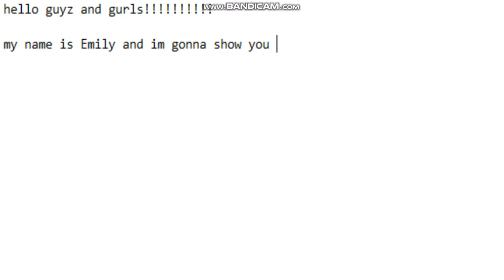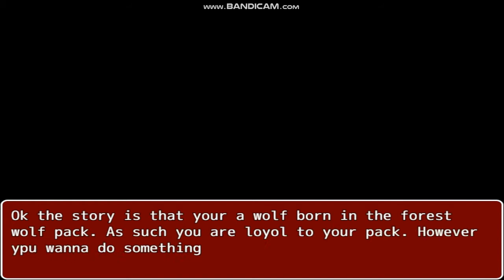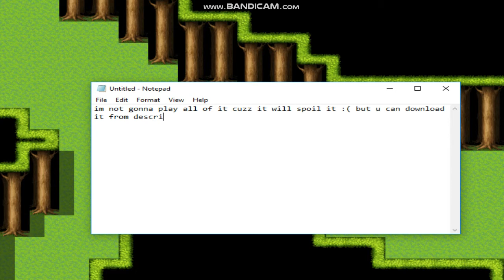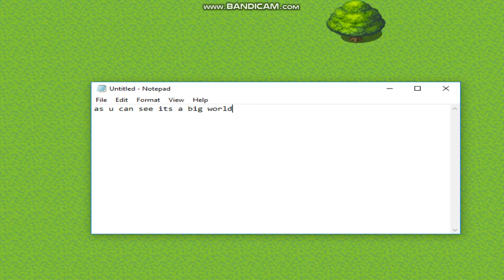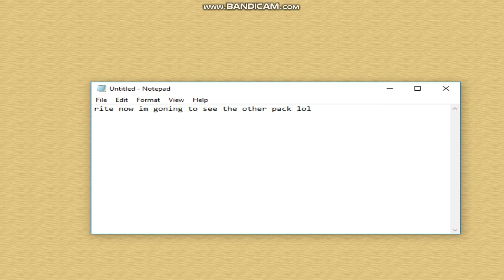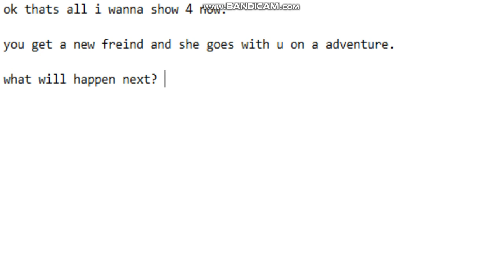new wolf rpg game i made :)